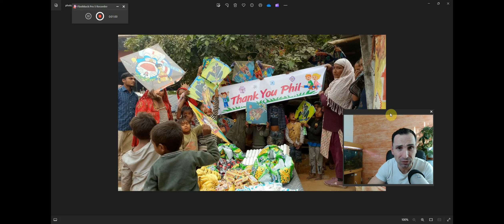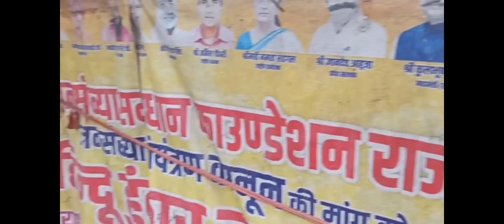PART 61/ HELPING POOR CHILDREN IN INDIA / BEST THING WE CAN DO IN LIFE IS TO HELP SOMEONE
More you Give More You Receive / Let's make a difference in the World

Please join my BOTH Telegram channels

▶️For UK CRYPTO TAX Accounting
please send me DM in telegram to send you the details

 MORE YOU GIVE MORE YOU RECEIVE VIDEO
Feel free to donate and make some difference BSC 20 address
  ( BNB or BUSD )
 ▶️ 0xFC7579360e4c0e0B7Fb89D4cC0540f2d7F66E8C8

 I am NOT a financial advisor, this is NOT legal, accounting advice, or financial advice.
 legal, accounting advice or financial advise You should consult your own financial advisor before engaging in any transaction.
Investing in any sort of cryptocurrency  is HIGH risk please do your own research before investing any of your money.